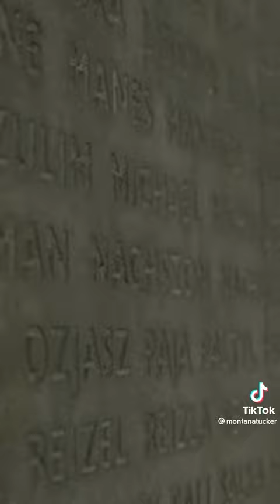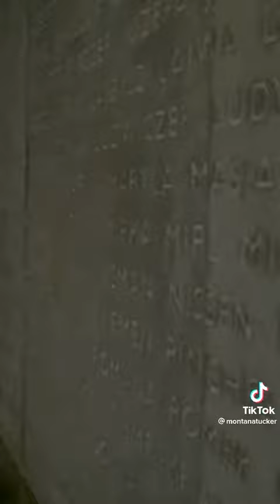How to Never Forget Episode 7 - Deleted - Montana Tucker TikTok Series